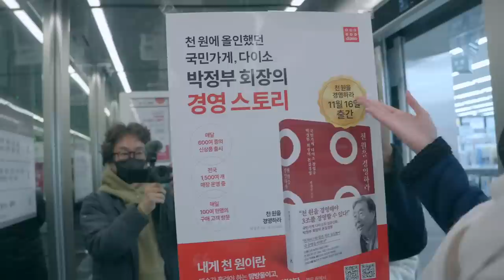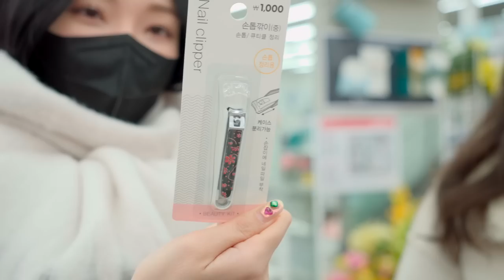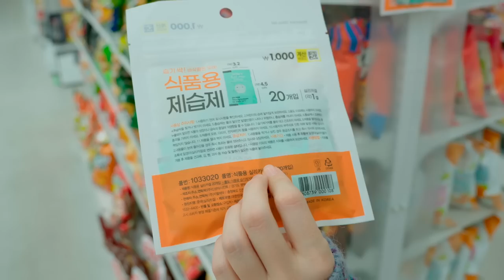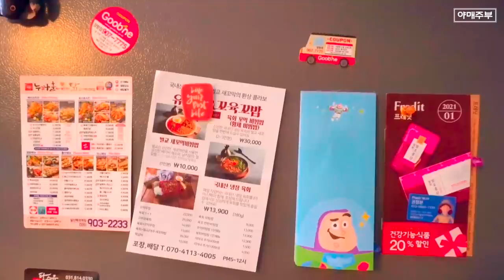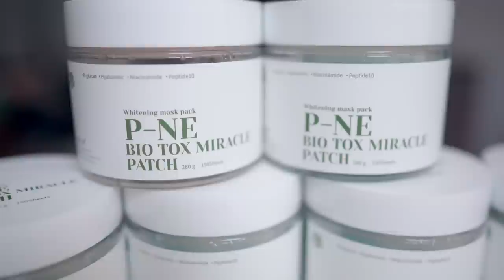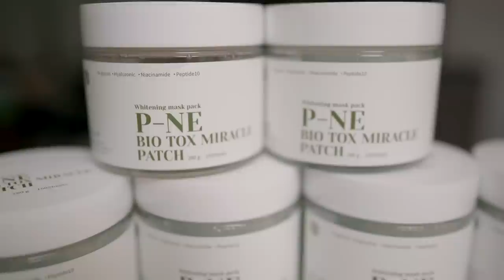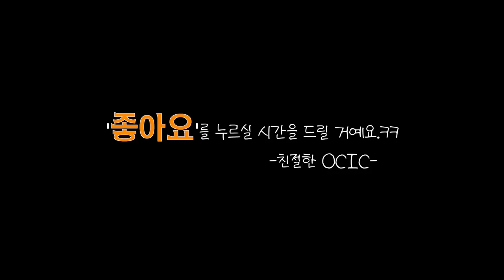스타벅스보다 다이소(?)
오미연의 야매주부가 개발한 천연 패치 이름이 뭘까요?
아래 답이 나오네요. ㅎㅎㅎ

런칭기념 이벤트
피네패치 1개 47,000원
피네패차2개 84,000원
피네패치 3개 115,500원

정답을 맞추는 구독자께는 피네패치 (47,000원)
1개를 댁으로 보내드립니다.

피네패치 3개를 구매하시고..
한 달 후에도 얼굴 변화없으시면 환불해 드립니다.

구매는 여기서 하세요.

OCIC FILM
비지니스 상담
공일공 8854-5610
오성민 감독
오감독의 또다른 채널도 구경하세요.